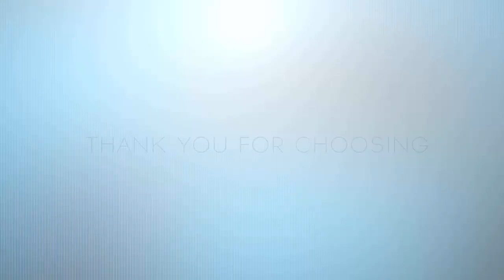028 Basic sum of small friends subtraction 1 - ABACUS